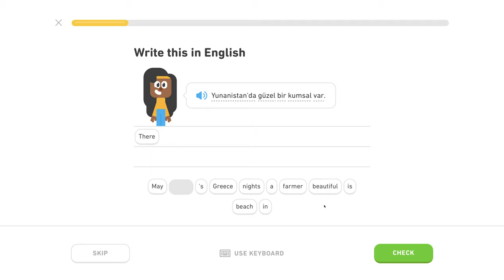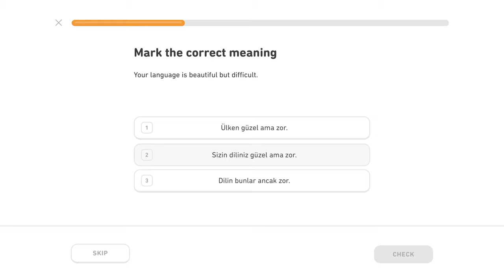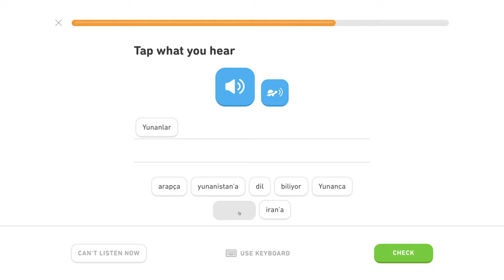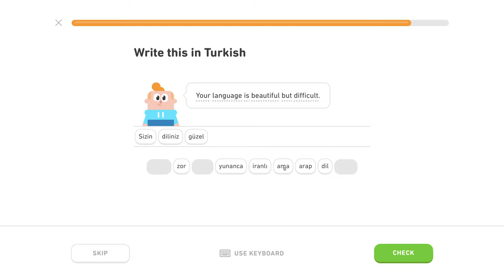🇹🇷 Národy - Level 1/5, lekcia 1/5 - Turecky s Yetim